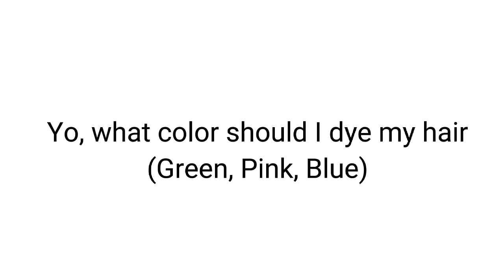What color should I re-dye my hair🤌